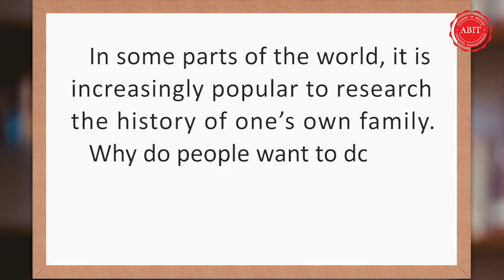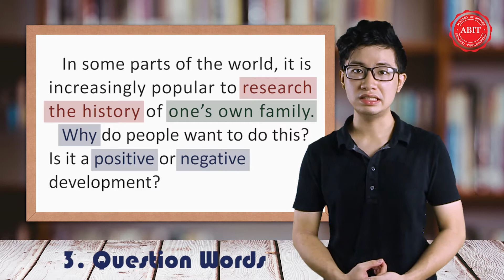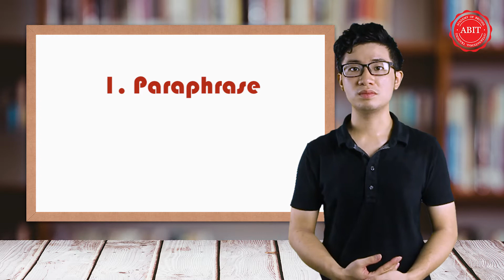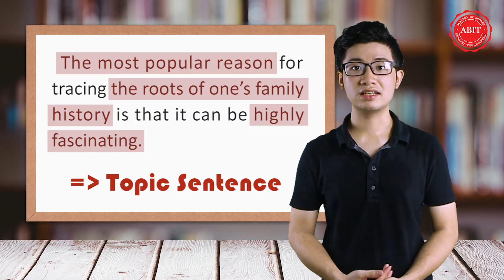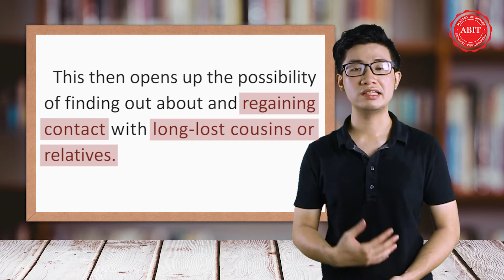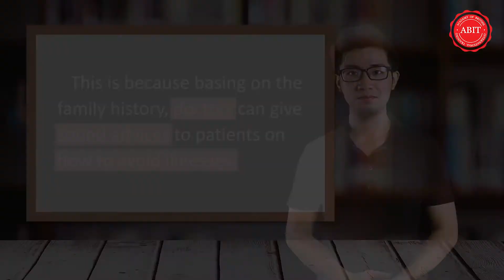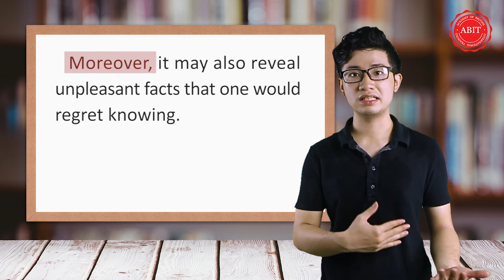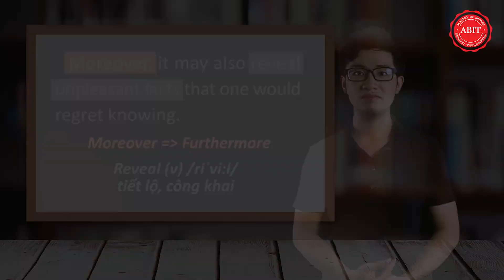[IELTS Writing] Bài 1: Cách triển khai ý đề Task 2